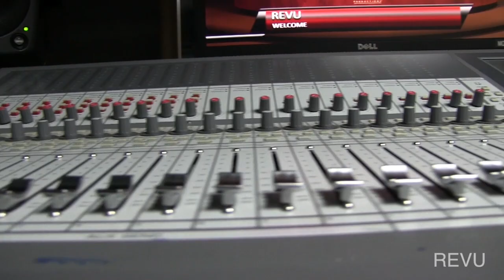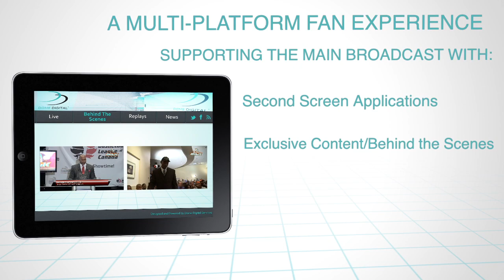Dome Digital 2013 Promo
A sample of the service offerings that Dome Digital can provide.